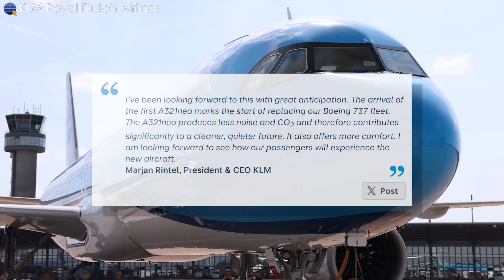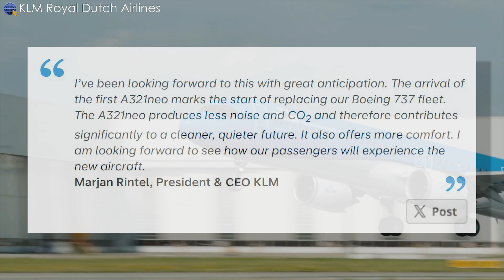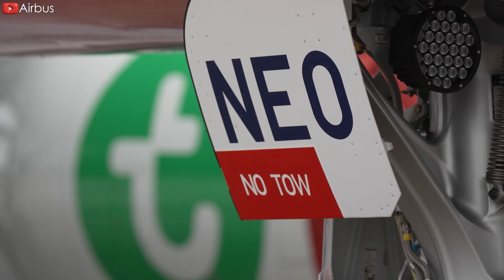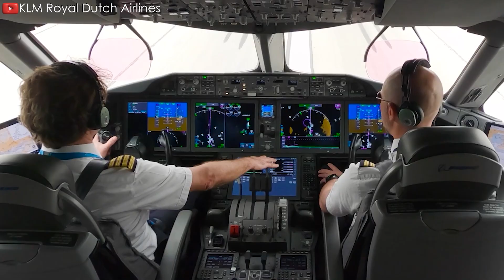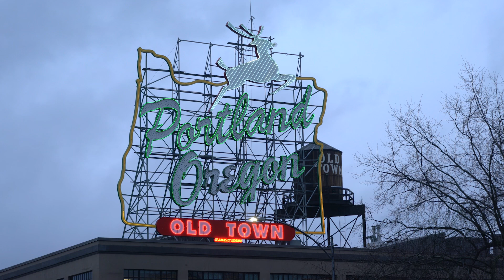KLM's Huge Plan for A321neo will change the industry! Here's Why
00:00 Intro
00:32 KLM the first A321neo
03:44 Why buy Airbus narrow-body plane?
05:18 A321neo vs 737NG
07:49 New route
09:07 Concluding
Founded in 19 19 in the Netherlands, KLM prides itself on being the oldest airline still operating under its original name. The airline, which has long been associated with Boeing’s narrowbody 7 3 7, recently caused a stir when it revealed its plans for the A3 21 Neo. So what are these plans? Why is it so surprising? Find out in today's episode!
And you'll also be the first to see our new content in the future! Now let’s dive in!
First A321neo
KLM Royal Dutch Airlines has welcomed the first Airbus A3 21 Neo after landing at Amsterdam Airport Schiphol. The arrival of the new aircraft is an important step in the rigorous innovation programme initiated by KLM to support cleaner, quieter and more efficient flight operations. From mid-September, the aircraft will begin serving a number of European destinations.
"I’ve been looking forward to this with great anticipation. The arrival of the first A321neo marks the start of replacing our Boeing 7 3 7 fleet. The A3 21 Neo produces less noise and CO2 and therefore contributes significantly to a cleaner, quieter future. It also offers more comfort. I am looking forward to see how our passengers will experience the new aircraft." Marjan Rintel, President & CEO KLM